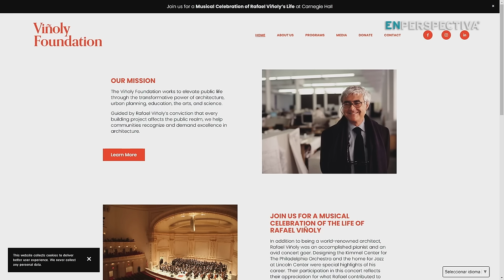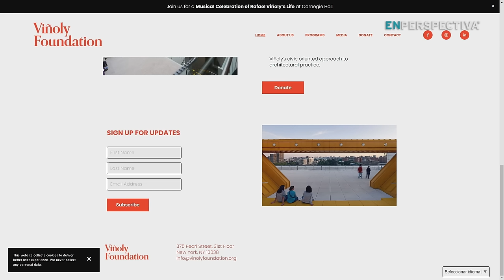¿Cómo es el piano curvo diseñado por el arq. Rafael Viñoly y estrenado en NYC? ¿Qué ventajas tiene?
El arquitecto Rafael Viñoly, que falleció en marzo de este año, fue uno de los talentos uruguayos más destacados en el mundo. Entre sus obras se cuentan edificios icónicos de Nueva York, Londres o Abu Dhabi. Y acá en nuestro país ideó, entre otros, la nueva terminal de pasajeros del aeropuerto de Carrasco, y el puente circular sobre la Laguna Garzón, en el límite entre los departamentos de Maldonado y Rocha.

Pero… ¿cuántos de ustedes sabían que Viñoly también era un destacado pianista y que dedicó años a repensar el piano y desarrolló una variante que hoy concita la atención de las principales salas de concierto en el mundo?

En 2016 Viñoly se unió al luthier belga Chris Maene para diseñar y construir un piano de teclado curvo, que, entre otras ventajas, ofrece mucho más comodidad a los intérpretes durante la ejecución del instrumento.

Este nuevo tipo de piano, que lleva el nombre de Maene-Viñoly Concert Grand, fue estrenado este martes en Nueva York, en un concierto en el Carnegie Hall organizado por la Fundación Viñoly.

¿Cómo fue ese debut? ¿Cuáles son las virtudes de esta creación de Viñoly?

Hoy En Perspectiva nos conectamos con Nueva York para conversar con Román Viñoly, hijo de Rafael y director de la Fundación Viñoly, y el gran pianista uruguayo Alberto Reyes, que también vive en esa ciudad.